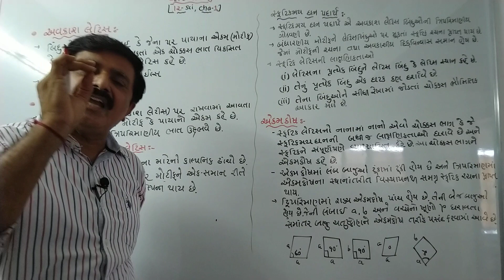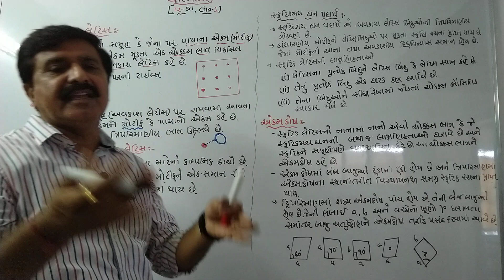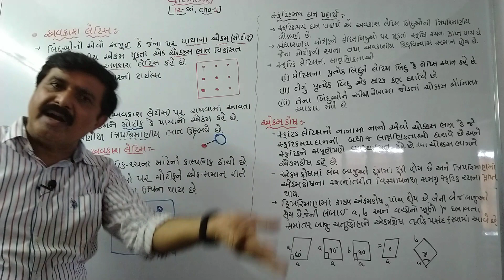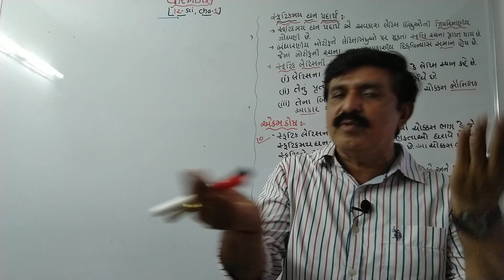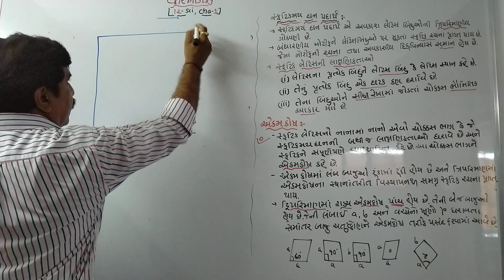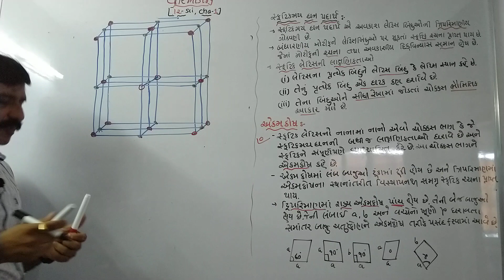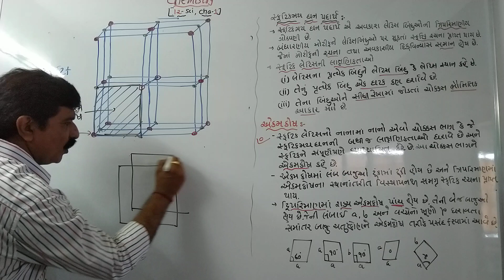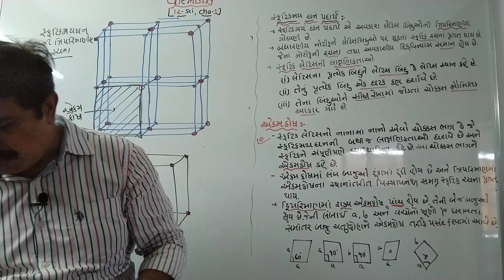Lect-4 (Cha-1,12-Sci)લેટિસ બિંદુ,એકમકોષ, સ્ફટિકધન ની લાક્ષણિકતાઓ